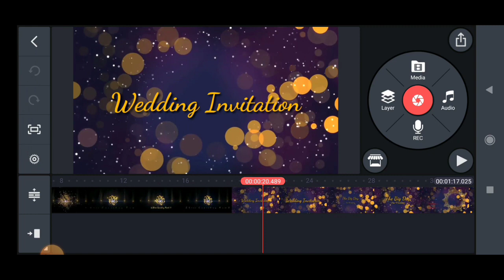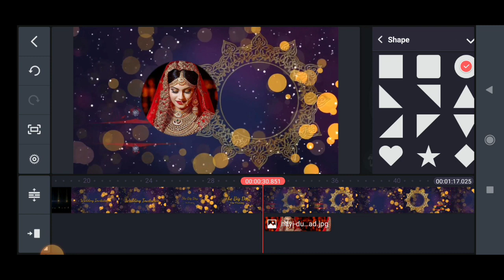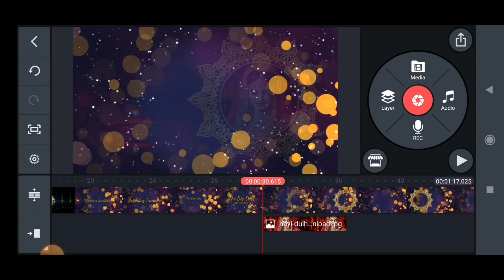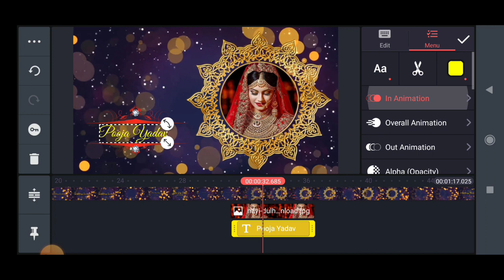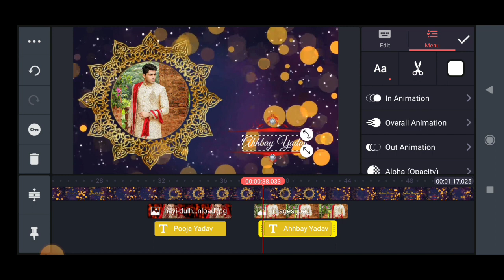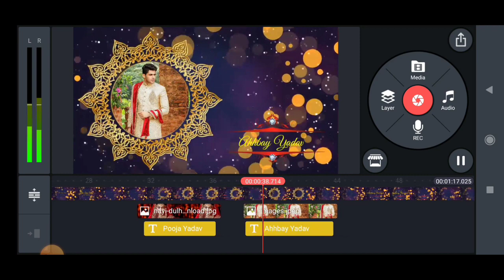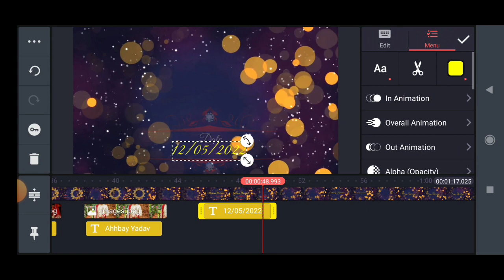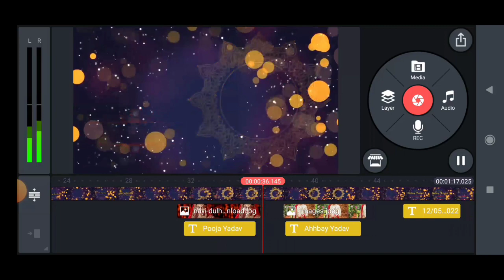Make Attractive Wedding Invitation Video !! ForhatsApp In Kinemaster Video 2022 !! Techno 2.0...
5)-पोस्टर या फोटो को Full HD कैसे करे

9)-Social Media____ ______________________

wedding invitations
how to create wedding invitation card
invitation video
how to make your own wedding invitations
whatsapp wedding invitation video in kinemaster indian wedding invitation video
digital wedding invitation card in android
wedding invitation card in kinemaster